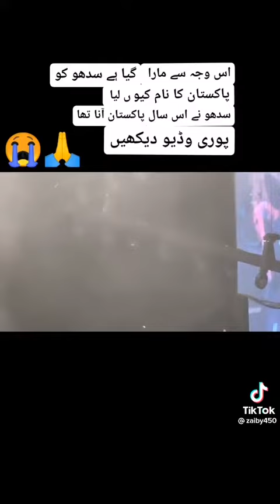Yada reh gaiya💔💔